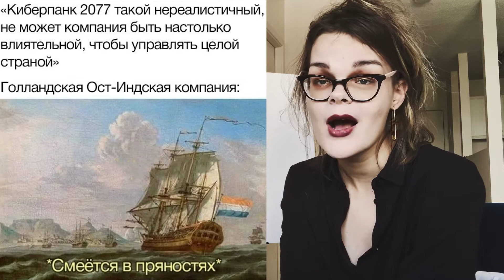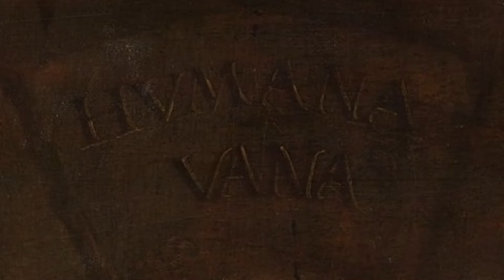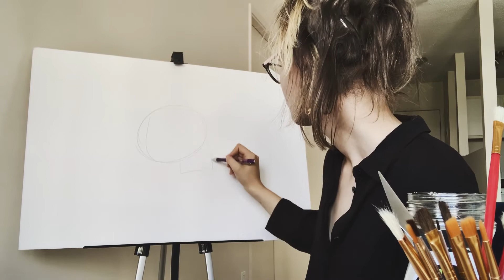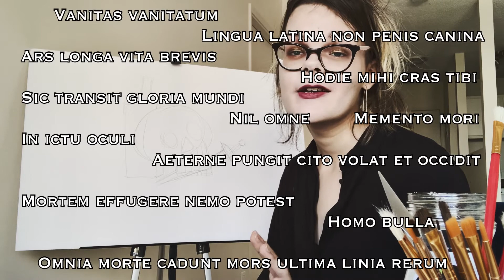ВАНИТАС: РИСУЕМ ГОЛЛАНДСКИЙ НАТЮРМОРТ И ПОМНИМ О СМЕРТИ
В Голландии все хорошо, поэтому товарищи художники рисуют тлен, безысходность и тщетность существования. Ничего нового.

Подарить подарок

00:00 что творится в Нидерландах
2:30 вантиас?
3:54 символика
6:18 рисуем натюрморт
8:41 сука инжир
9:01 рисуем натюрморт
10:38 КРАСИМ КРАСИМ КРАСИМ
12:39 итоги